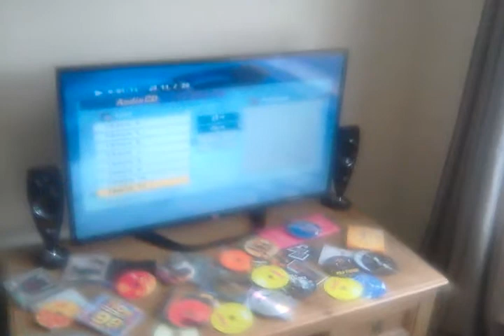A Polish tale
One Immigrant and his fight for survival against all odds